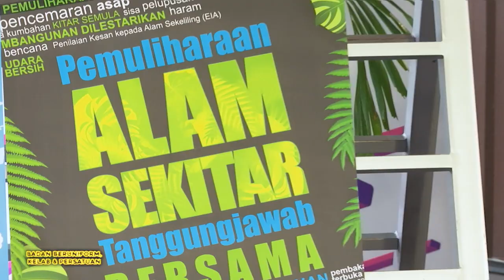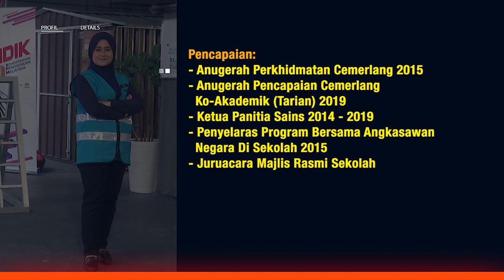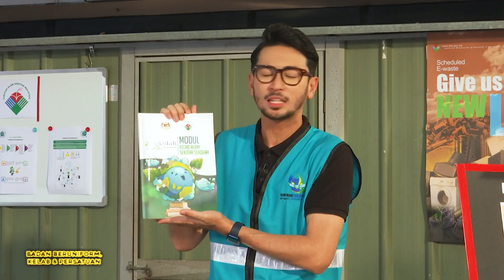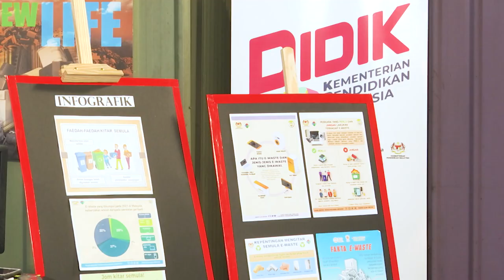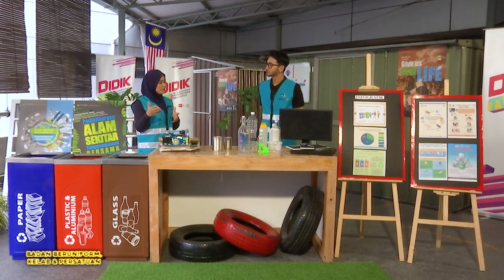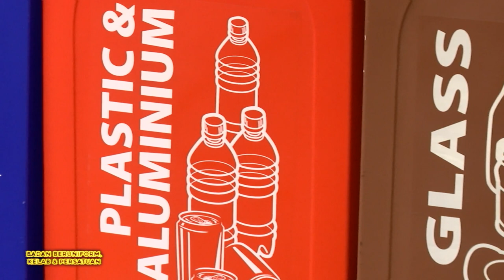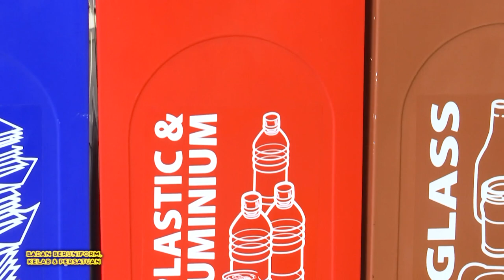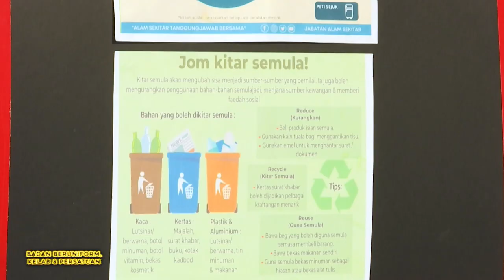DidikTV Badan Beruniform & Persatuan 2022 Ep 23 Kass Pembentukan Kelas Alam Sekitar Sekolah